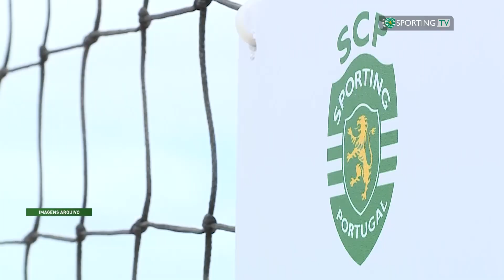Jovane Cabral em Entrevista Exclusiva!